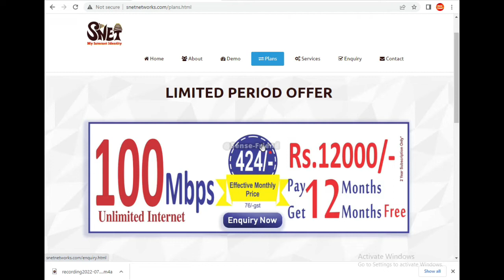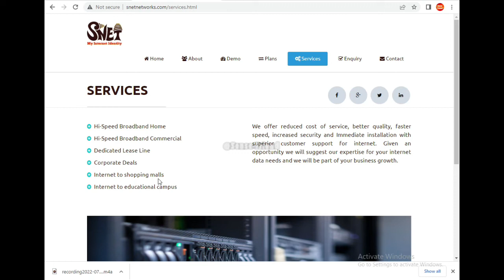SNet Internet Plans | S Net Network | Starts at ₹254 per month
In this video I will provide you detail information about S Net Internet Plans | S Net Network.